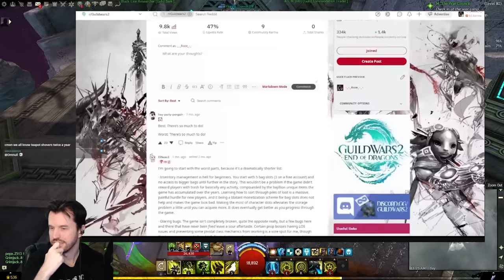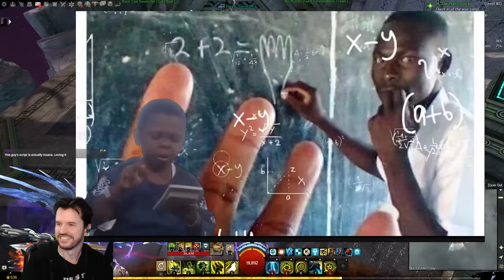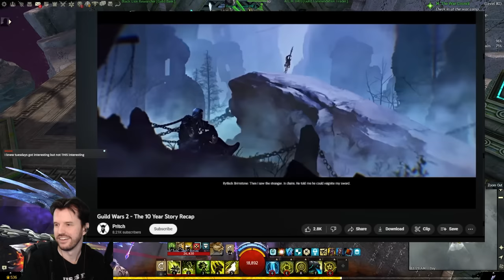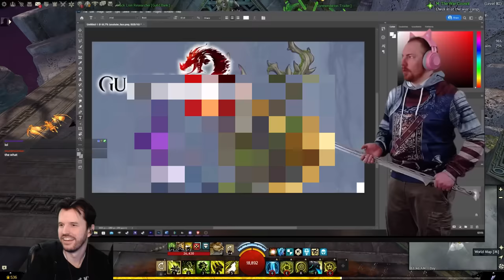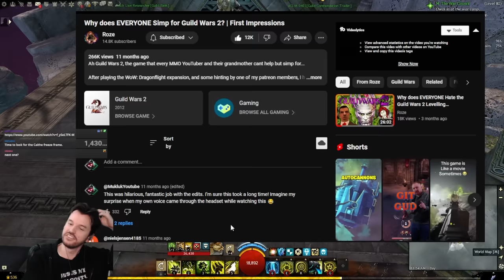Why does EVERYONE Simp for Guild Wars 2? | First Impressions by Roze | Mukluk Reacts